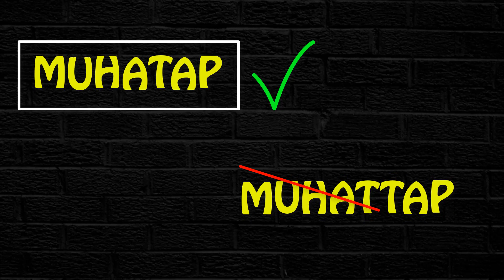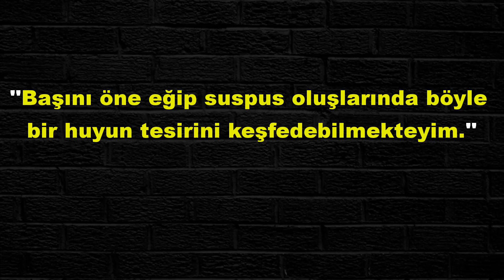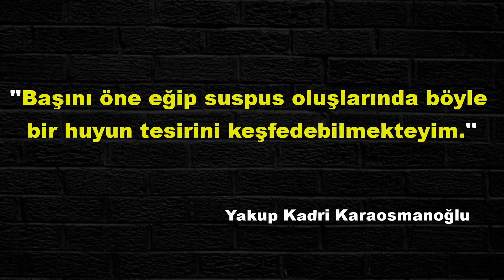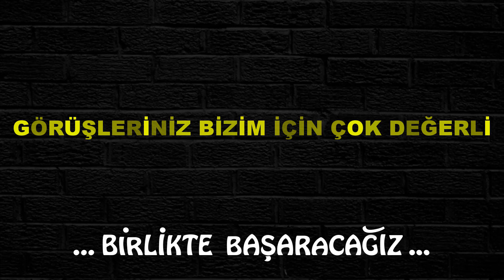YAZIM YANLIŞLARI TÜRKÇE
Sizler için ÖSYM nin kesin soru sorabileceği Türkçe yazım yanlışları konusunu inceledik. KPSS ( Lisans - Ön lisans - Ortaöğretim ) ve YKS ( TYT - AYT ) adayları için güzel bir video oldu iyi seyirler.
Görüşleriniz bizim için çok değerli. Gönderi bildirimlerini açarsanız videolar yüklenir yüklenmez izleyebilirsiniz.

00:00 Açılış Bilgilendirme
00:13 Yazımı Karıştırılan Sözcükler
03:00 Kapanış Bilgilendirme

Birlikte Başaracağız...

Birbirinden farklı bilgi ve soru paylaşımı için takip edebilirsiniz...